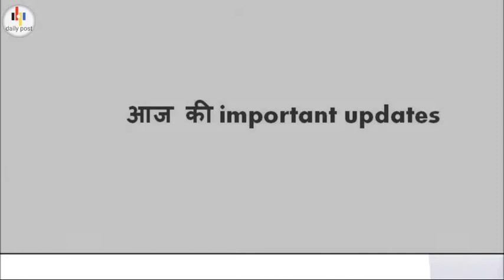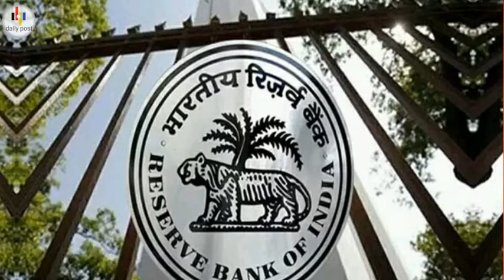daily talks #27 Stephen Hawking,CA,NSU,SC/ST Act,Bill Gates,RBI,daily news in hindi,आज की खास ख़बरें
Hello Doston ,
                        daily talks ke is ek aur fresh episode me aapka swagat hai ,leke aaya hu apke liye aaj ki important update as Stephen Hawking,CA,NSU,SC/ST Act,Bill Gates,RBI,Facebook, today news, daily news,  se related umeed hai ye video aapko pasand aayegi .

video upload timing ---   9-10 pm Daily (रोज)

इस चैनल पर आपको मिलती है रोज एक वीडियो जो रोज की इम्पोर्टेन्ट अपडेट होती है उससे सम्बन्धित्त !!!

jaese--

About :
             daily post is a You Tube channel. where you find a video EVERYDAY with daily IMPORTANT news / update  about Nation,World,science,technology,sports,government policy /scheme and on the important topics